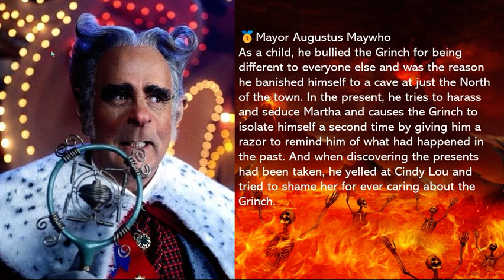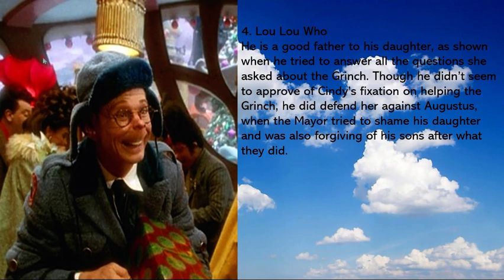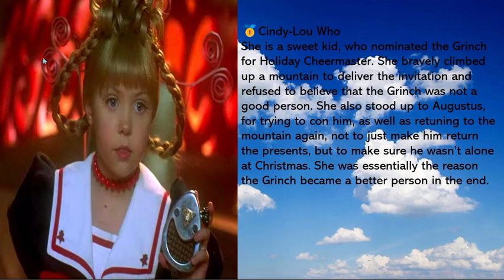The Grinch: Naughty to Nice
Dr Seuss’ How the Grinch Stole Christmas is one of the most favourited Christmas films that has ever been created. And with the holiday in just a few days, it’s time to dig into the morality of the characters in the 2000 film adaptation. Who deserves a merry Christmas and who is getting a lump of coal. That what we’ll look at in this video.

Special thanks to WickedBinge for inspiring me to do Good to Evil videos.